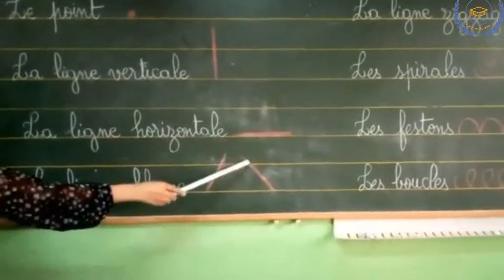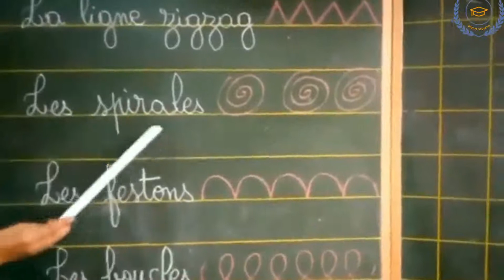Graphisme GS CP